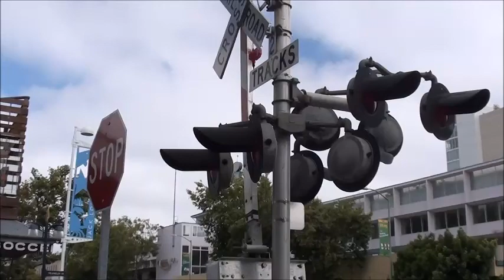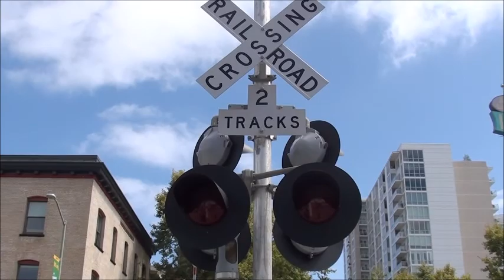Amtrak California Action in Jack London Square. Oakland, CA 6/21/15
While on my Trip to Northern California I visited Jack London Square in Oakland and managed to catch 3 Amtrak California trains street running through town. Still alright even when I didn't catch any freight trains.

Train 1: Capitol Corridor
Amtrak California #2004 (Former OLS unit)

Train 2: San Joaquin
Amtrak #166

Train 3: San Joaquin
Amtrak California #2011